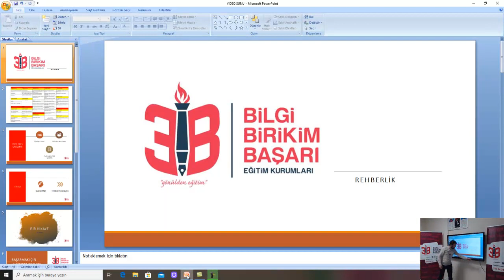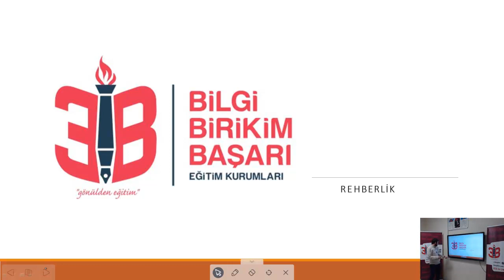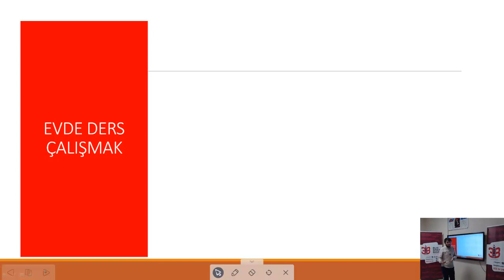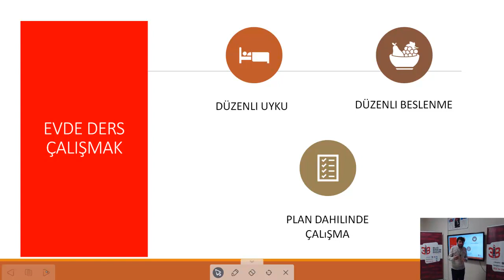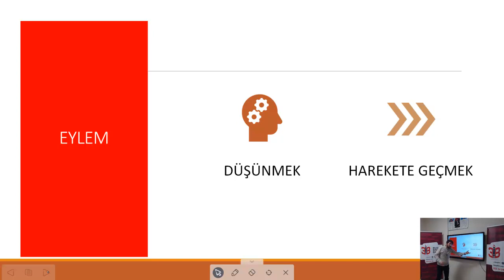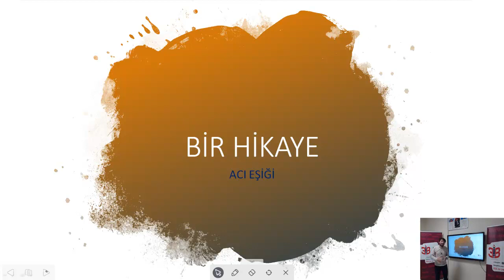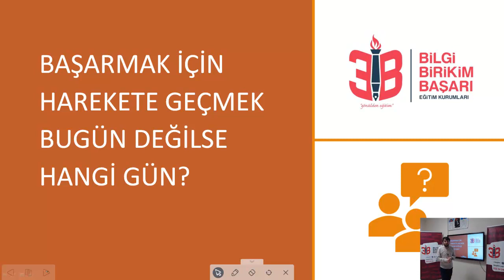UZAKTAN EĞİTİM Ders Çalışma Alışkanlıklarımız ve YKS İle İlgili Gelişmeler - Derviş PINARBAŞI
Özel Konya Bilgi Birikim Başarı Anadolu Lisesi Psikolojik Danışman ve Rehber Öğretmen Derviş PINARBAŞI
Ders Çalışma Alışkanlıklarımız ve YKS İle İlgili Gelişmeler